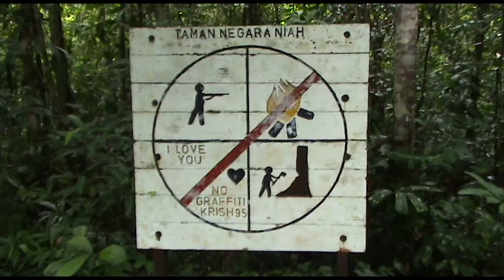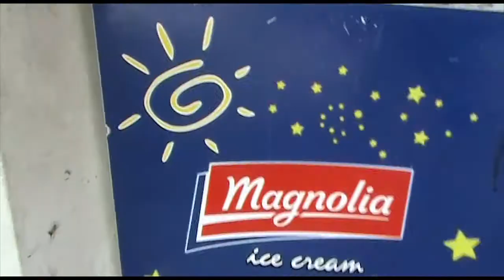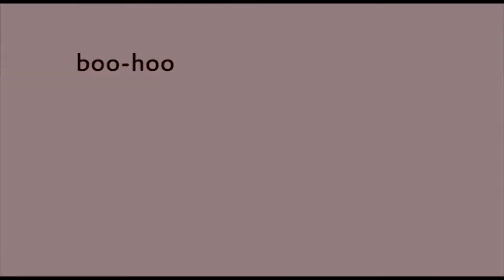73 - The peculiar critters of Niah Cave and around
A twit, a camcorder and a dodgy hat - a video diary of my travels around South East Asia.